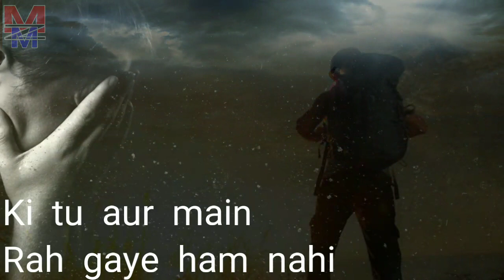Suna hai ki tu Bewafa ho gaya|| Best Whatsapp status Urdu Ghazal Qawwali Old song